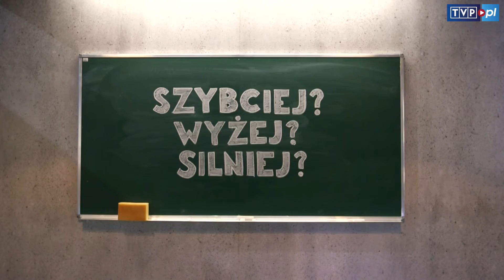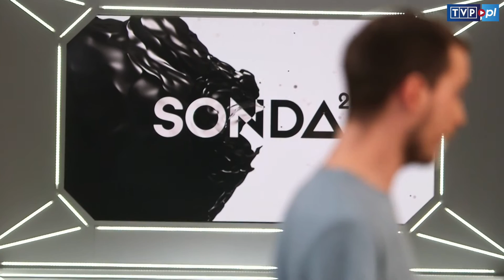Sonda 2 - zapowiedź 5 odcinka ("Nowoczesny sport")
Materiał nt. 5 odcinka programu "SONDA 2"
emisja: kwiecień 2016

MATERIAŁ I WSZELKIE PRAWA NALEŻĄ DO TELEWIZJI POLSKIEJ S.A. - ZAMIESZCZONY W CELACH PROMOCJI I POPULARYZACJI PROGRAMU ORAZ STACJI TV.